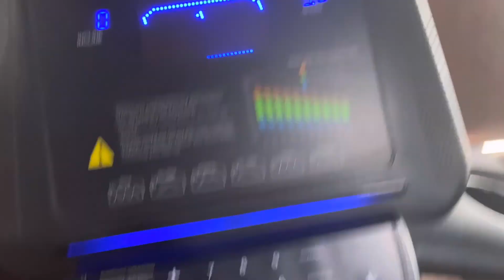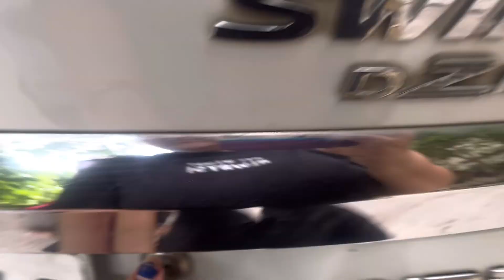पानी में डूबने से बाल बाल बचे!!😰😰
पानी में डूबने से बाल बाल बचे!!😰😰@sgvlogs6143